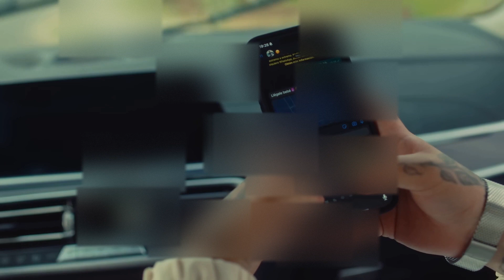FloyyMenor, Cris MJ - Gata Only